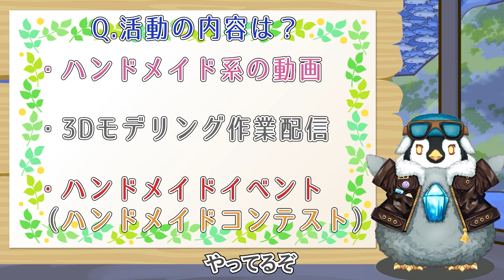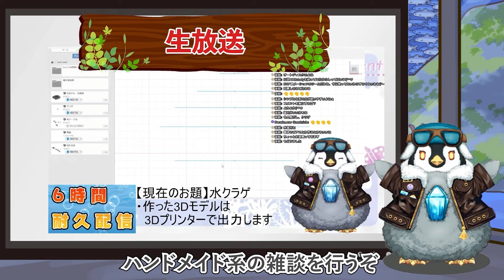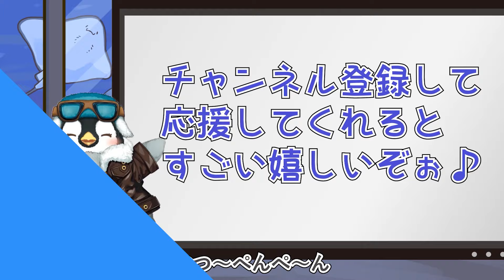ハンドメイド系バーチャルYoutuberペン太ゴンだぞぉ♪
ハンドメイド系の動画をメインに投稿する
ペン太ゴンっていうバーチャルYoutuberだぞぉ♪
キレイなものやハンドメイド好きの人・これからハンドメイドを
始めようとしてる人に見てほしいぞぉ♪

・動画投稿は毎週(土・日)予定
・生放送は毎週　　　(水)予定だぞぉ

こんな動画も作ってるぞ！

【ミニチュアフード】おいしそう・・・え？これ食べれないの！？【ハンドメイド】

【レジン】え！これレジンでできてるの！？キレイな渦を見たい人はオススメ【渦】

【レジン】綺麗な蝶を見たい人必見！めっちゃキラキラしてるアクセサリーを見つけたぞ【蝶】

【初心者必見！】シルバーアクセサリーの作り方　３パターン【ハンドメイド】

【ハンドメイドあるある】UVレジン作家さんならやったことがある、あるあるネタ10選！！【DIY】

【ハンドメイドあるある2】UVレジン作家さんならやったことがある、あるあるネタ6選！！【DIY】

再生リスト

お借りした画像・動画・BGM・SEなど

「いらすとや」
「Pixabay」
「効果音ラボ」
「無料効果音」
「魔王魂」
「こんとどぅふぇ」
「DVA-SYNDROME」